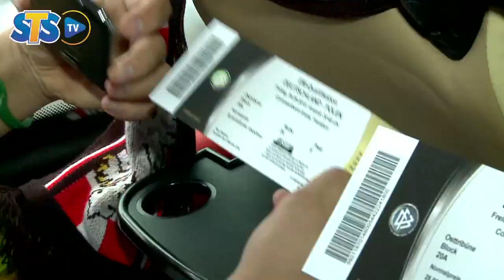Niemcy-Polska: W drodze do Frankfurtu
Ekipa STS wraz z klientami zmierza do Frankfurtu na mecz Niemcy-Polska. Jak typują wynik meczu?